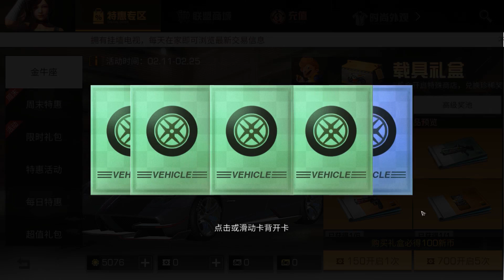明日之后：败家小萌把我积蓄花光了，得想个办法让她退游才行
大家好，我是你们最爱的小强哥哥！
每天更新明日之后影片，喜欢的小伙伴们不要错过呀！ 本频道制作的所有视频都符合平台的使用政策，没有任何违规行为。